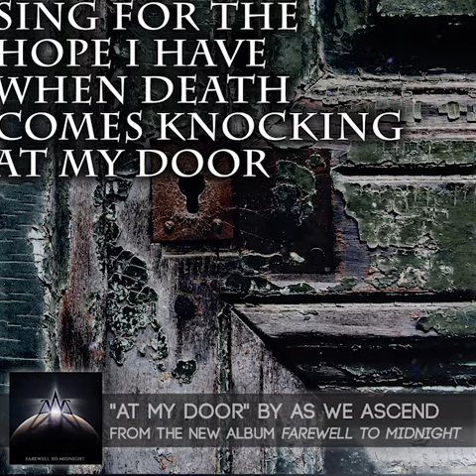As We Ascend: Songs & Lyrics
The best way to get to know As We Ascend is through hearing their music and reading their words! We take you on a quick tour through the new album, "Farewell to Midnight."